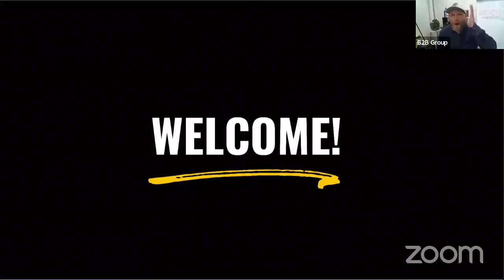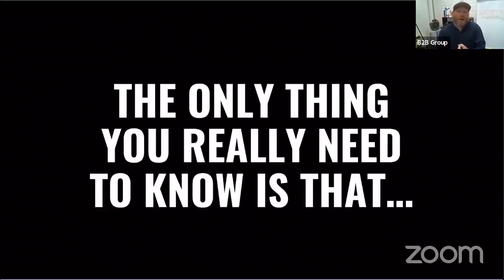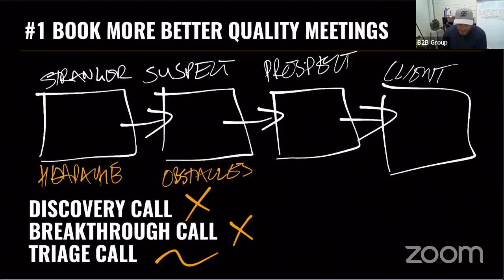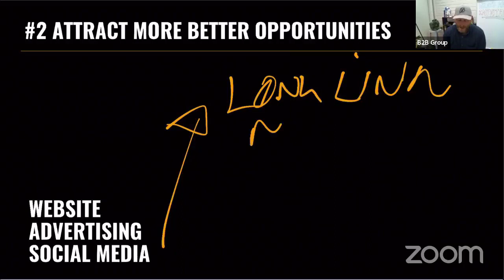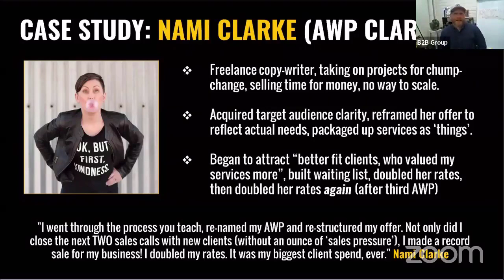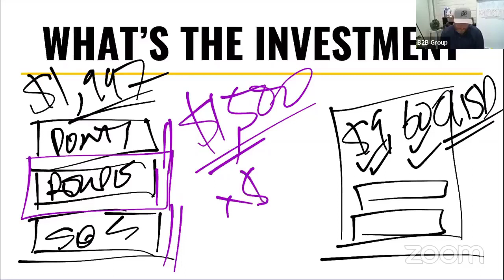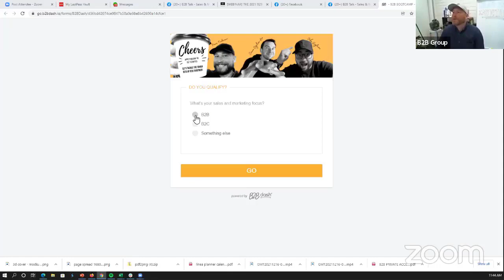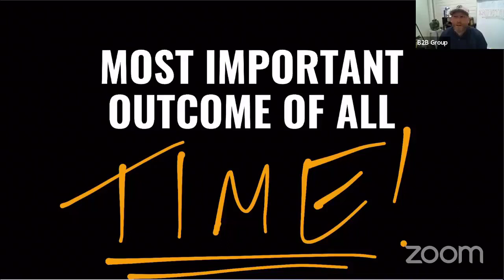Shift Happens - 2021 December B2B Sales & Marketing Wrap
What changed in 2021?
What strategies became popular?
What tactics stopped working?

61% of all B2B transactions now start online.*

70% of the B2B buyer’s journey is completed before a prospect ever reaches out to sales.**

Since Covid, 81% of B2B decision-makers now prefer remote and digital sales methods.***

What does this all mean?

YES. SHIFT HAPPENS. ;-)